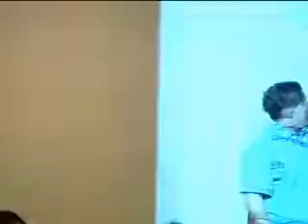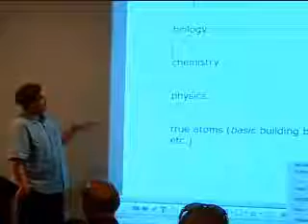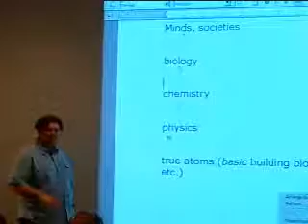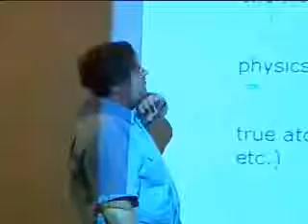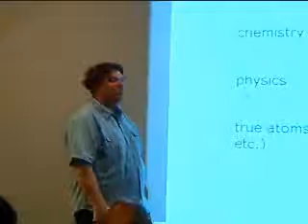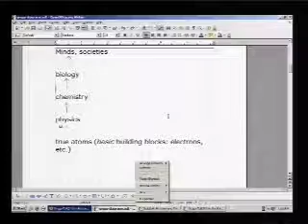Buddhism and Quantum Physics - 6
Jeffrey Grupp is a Buddhist philosopher, a political philosopher, and a lecturer at Purdue University Calumet and Purdue University Northcentral, both of which are in Northwest Indiana. He is the author of Corporatism (published by Progressive press, which is also Webster Tarpley's publisher) and The Telescreen {not yet published). He has published twelve articles in academic philosophy journals (Metaphysica, Indian International Journal of Buddhist Studies, Disputatio, among others), and he is a regular guest on the Nutrimedical Report, which is Dr. Bill Deagle's radio show. Grupp is the former associate editor of the prestigious academic philosophy journal, PHILO (editor: Quentin Smith). Grupp is the originator of the mereological nihilist interpretation of quantum mechanics (published in Axiomathes in 2006), and he has written about issues to do with domination by global corporations around the world. He has two web sites

Grupp has said on national radio that his political views are entirely absent from his university teaching and his political philosophy and academic teaching do not ever mix because universities would not consider his political positions real or credible information. Grupp's academic work in mainstream philosophy (specifically metaphysics, Buddhism, and quantum mechanics) has been claimed by Quentin Smith to be original and rigorous.